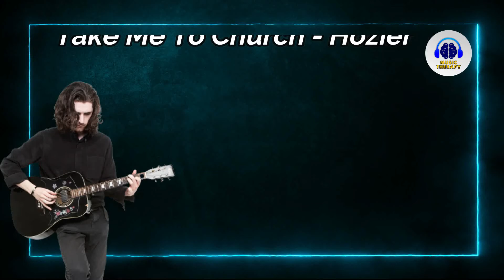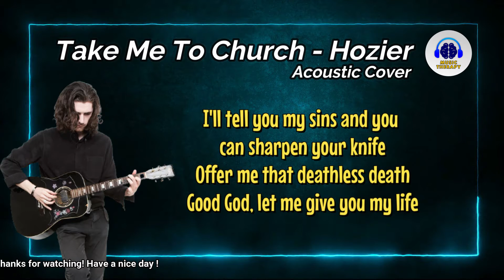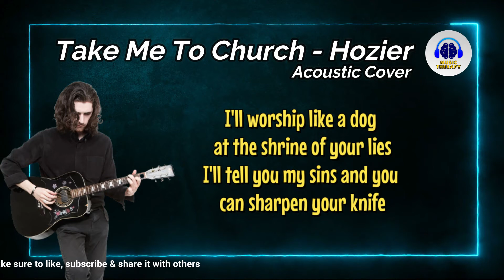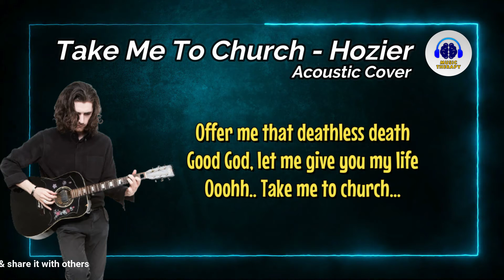Take Me The Church Lyrics - Hozier | Acoustic Cover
Music can lift your mood, boost happiness and reduce anxiety... Music is a part of every known society, past and present, and is common to all human cultures across the globe.

Our channel is specializing in Relaxing Music, Stress Relief Music, Instrumental Music, Background Music, Meditation Music, Sleep Music, Study Music,  (including Tibetan Music and Shamanic Music), Healing Music, Reiki Music, Zen Music, Spa and Music, and Yoga Music.

Our music is popular for the following:

► Sleep Music:
our channel’s deep sleep music videos have been specifically composed to relax mind and body, and are suitable for babies, children, teens, and adults who need slow, beautiful, soft, soothing music to assist them to fall asleep, or to combat insomnia. See them as a form of sleep meditation or sleep hypnosis gently easing you into that wonderful relaxing world of healing sleep.

Whether you are a mother wanting to gently help your baby or toddler to fall asleep, a teenager wanting to slow and calm your racing mind, an executive lying awake stressed about work or a senior citizen battling with sleep insomnia, choosing one of our channel’s sleep music videos with their relaxing sounds will give you the deep sleep you need.

►Study & Focus Music:
our channel’s Study Music & Concentration Music is ideal background music to help you to study, concentrate, focus and work more effectively. We incorporate powerful Alpha Waves that naturally allow your mind to reach a state of focus, perfect for studying for that big test or exam.

► Spa and Massage Music:
Our light instrumental music is useful after a long day of work to unwind and relax. The spa music, nature sounds, rain sounds, light piano, and easy listening instruments used in these tracks encourage ultimate relaxation. our channel’s music is great for massage therapy, and our music will help you relax your mind and body.